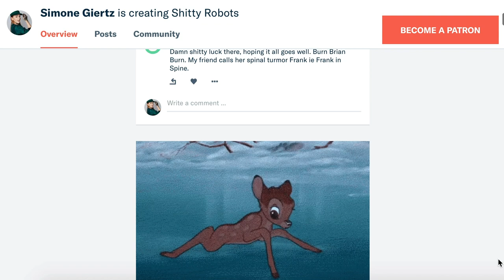My brain tumor is back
Yeah. Burn Brian The Brain Tumor 2019. And as always: my most sincere apologies to anyone named Brian.

Here's another link in case you want to get a version of the brain t-shirt I'm wearing